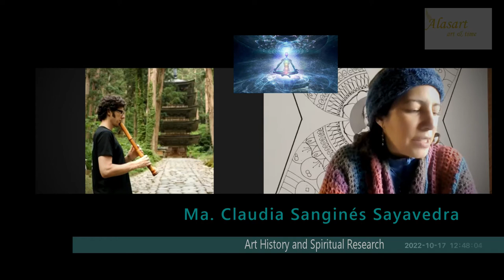4. Time traveling / Conversation with Jonathan Kay Alasart. Art and Time interviews 2022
Jonathan Kay is an internationally recognized cross-cultural multi-instrumentalist, hailing from Toronto, Canada. He graduated from Humber College as a saxophone player in 2004 with Honours in Jazz Studies. In search of non-western ways of musical knowing, Jonathan formally studied North Indian Raga music in Kolkata, India, and Japanese shakuhachi music in Kyoto, Japan. Based on the integration of these contemplative musical traditions with that of experimental improvisation, Jonathan has been recognized for creating a distinctive and compelling voice in contemporary improvisation and composition.